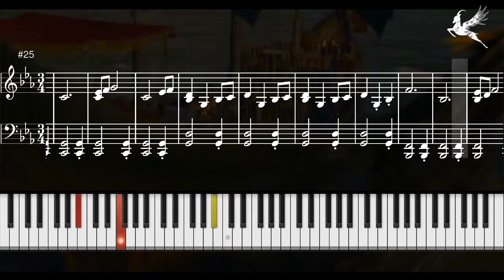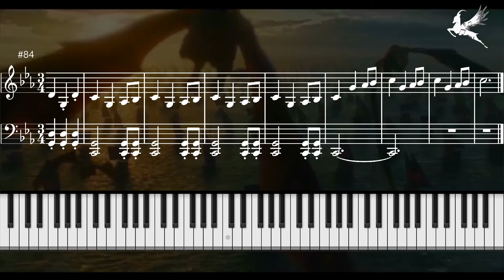Game of Thrones - Theme Intro Music || Piano (music notes and keyboard tutorial)